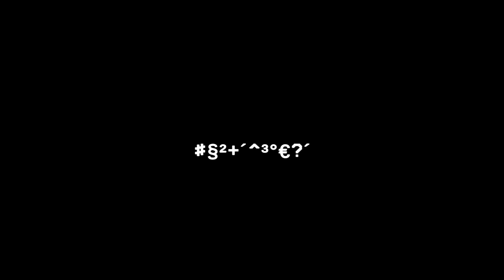I CAN'T DO THIS